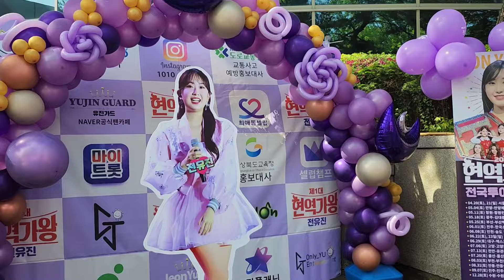전유진 안양콘서트 텐텐본부석